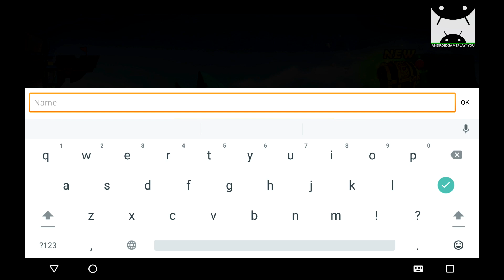My Tiny Quest Android GamePlay (By Raycreator Mobile)